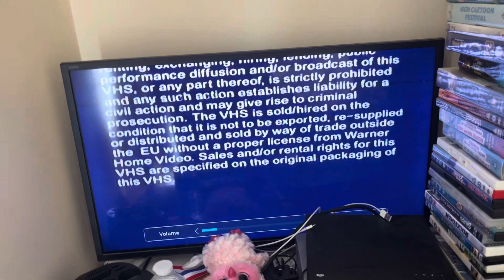UK VHS Opening and Closing Tom and Jerry volume 3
Here’s Tom and Jerry volume 3 UK VHS Opening and Closing

Part 1 Opening

Piracy warning
Scooby Doo The Movie trailer
BBFC U
First few seconds of “Solid Serenade”

Part 2 Closing

Last few seconds of “Mouse Cleaning”
Warner Home video warning scroll

And that’s it I’ll see you soon until then bye